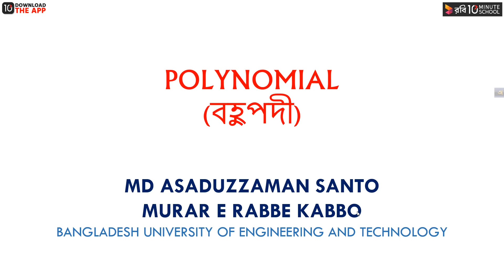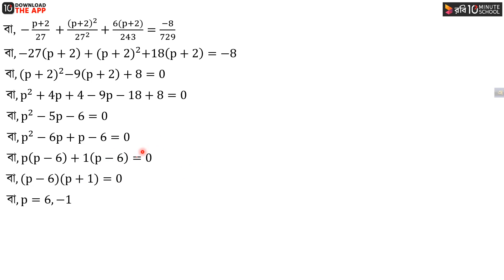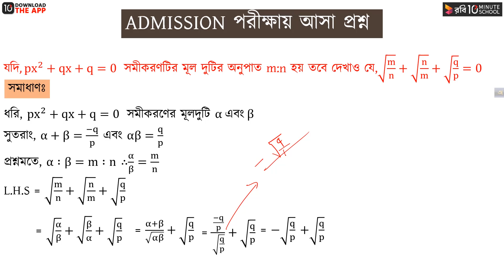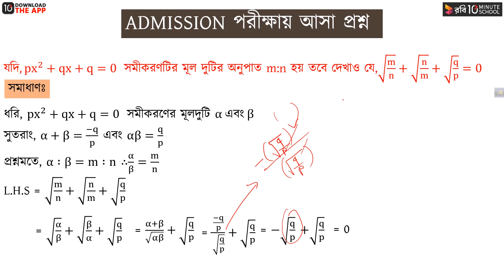অধ্যায় ৪ : বহুপদী ও বহুপদী সমীকরণ: বহুপদী সমীকরণ গাণিতিক উদাহরণ পর্ব ৪ [HSC]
বহুপদী ও বহুপদী সমীকরণের ব্যবহার গণিতের প্রতিটি ক্ষেত্রে লক্ষ্য করা যায়। গণিতে ভালো করতে তাই বহুপদী ও বহুপদী সমীকরণ সম্পর্কে জ্ঞান থাকা একান্ত জরুরী। HSC Higher Math 2nd Paper Chapter 4 (Polynomial and Polynomial Equation) এর এই ভিডিওটিতে আমরা বহুপদী ও বহুপদী সমীকরণ সম্পর্কে আলোচনা করবো।

পূর্ববর্তী ভিডিওটিতে মূলদ্বয়ের যোগফল, গুনফল, অনুপাত সংক্রান্ত গাণিতিক সমস্যা নিয়ে আলোচনা শুরু করা হয়েছিল। এই ভিডিওটিতে এ সংক্রান্ত Admission পরীক্ষায় আসা প্রশ্নগুলো সমাধান করা হয়েছে। আশা করছি ভিডিওটি থেকে তোমরা উপকৃত হবে। শুভ কামনা তোমাদের জন্য।

Instructor Name: Md Asaduzzaman Shanto